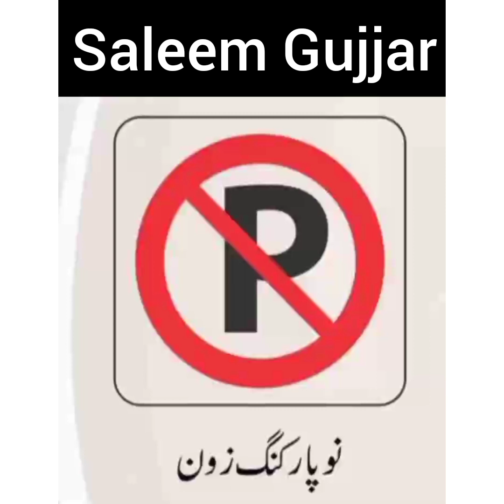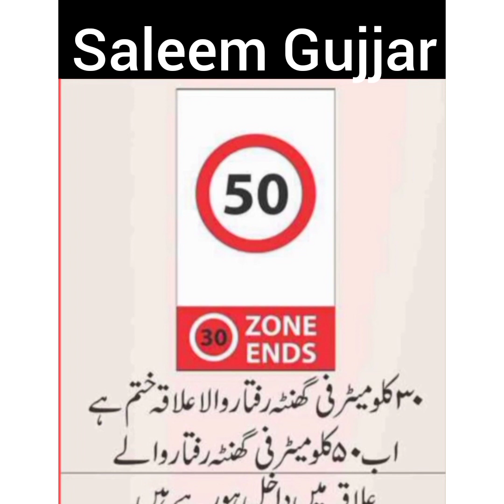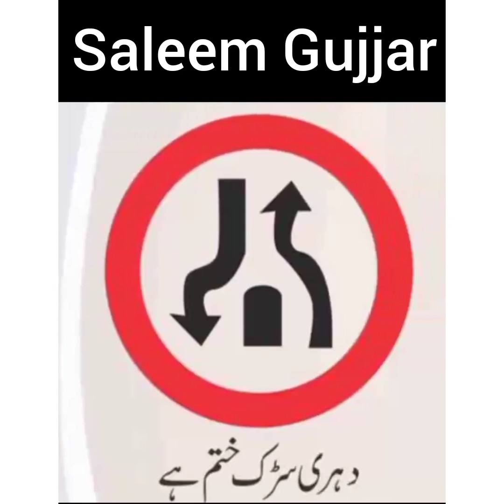How to prepare traffic signs test in easy way - How to get driving License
renewal of regular license
driving license Pakistan